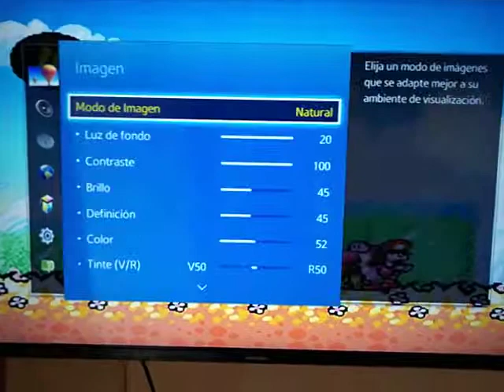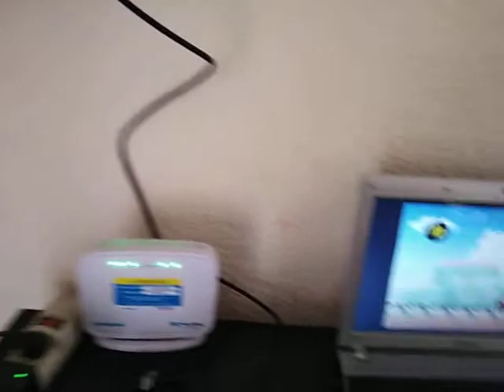ZSNESW emulador. La mejor configuración... Según yo.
La mejor forma de visualizar tus roms de supernintendo en tu pantalla, según yo.